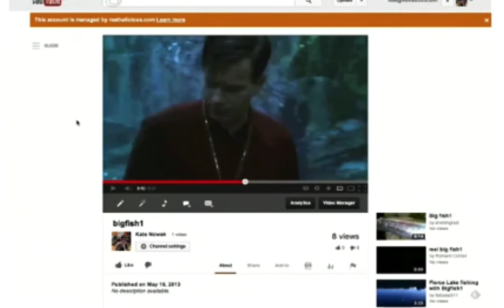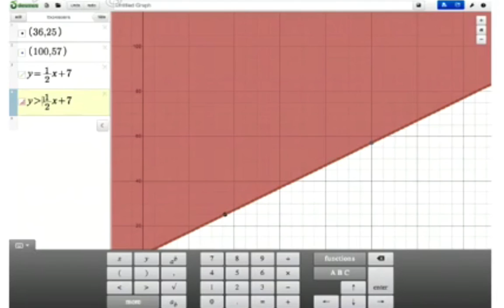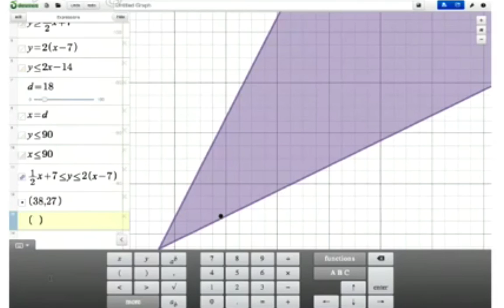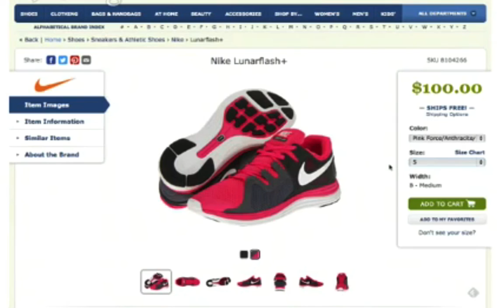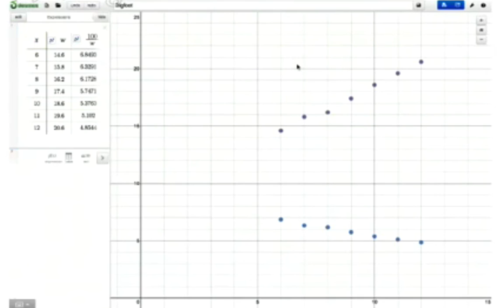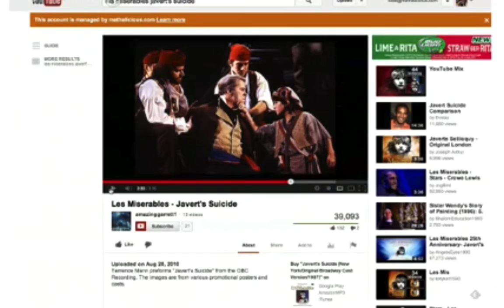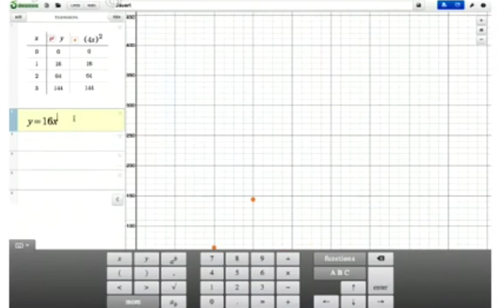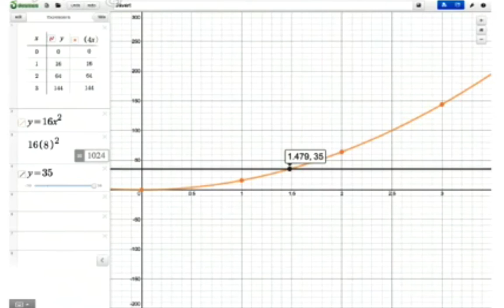DesmosLIVE: An Exploration of Desmos + Mathalicious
Kate Nowak of Mathalicious explores a few Mathalicious lessons with Desmos